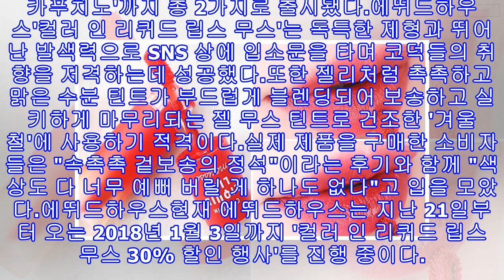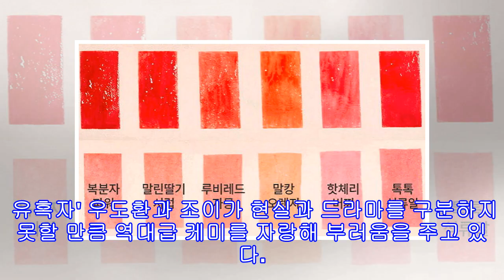SNS서 '품절 대란' 일으킨 에뛰드 '컬러 인 리퀴드 립스 무스' 신상 컬러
SNS서 '품절 대란' 일으킨 에뛰드 '컬러 인 리퀴드 립스 무스' 신상 컬러 에뛰드하우스[인사이트] 김나영 기자 = 출시 직후 SNS에서 입소문을 타고 '품절 대란'을 일으켰던 '컬러 인 리퀴드 립스 무스'가 신상 컬러로 돌아왔다.28일 글로벌 메이크업 브랜드 에뛰드하우스는 한층 더 매력적인 MLBB 컬러로 돌아온 '컬러 인 리퀴드 립스 무스' 신상 컬러 출시 소식을 전했다.'컬러 인 리퀴드 립스 무스'는 지난 8월 5일 공식 출시 이후 연일 품절 사태를 일으키며 코덕들의 '인생템'으로 자리잡은 제품이다.이번 신상 컬러는 '말린과...